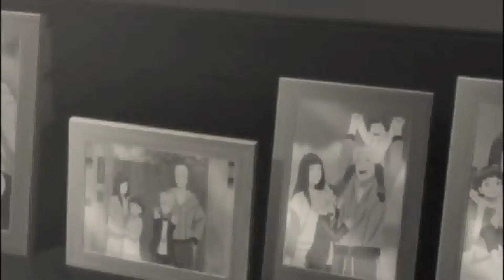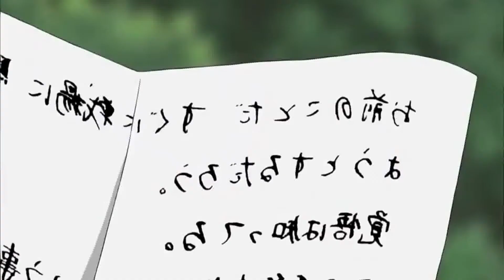Naruto Când Eram Mai Mic - PARODIE Anime AMV Românesc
Din nou, cu placere., din nou, din partea Shonen Ro. Încă un Anime AMV dar de data asta cu Naruto. Iar pentru cele mai noi știri, caută cele mai noi episoade din Shonen Ro Live.

Unde anunt livestreamul pe langa Facebook?

Roddit? Da